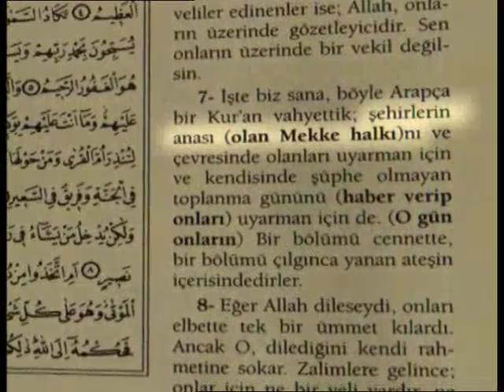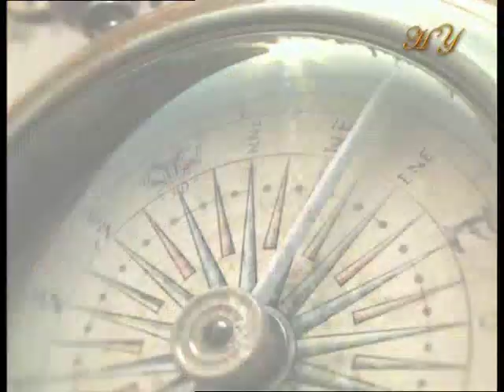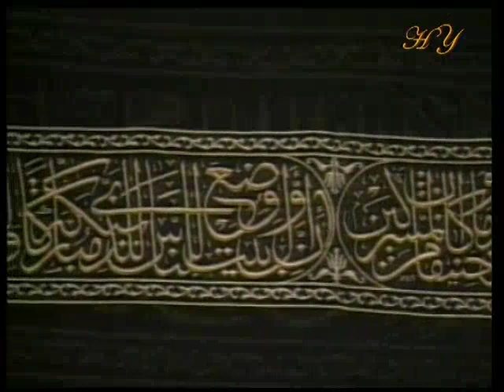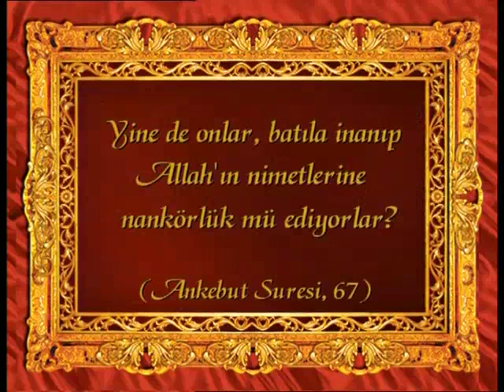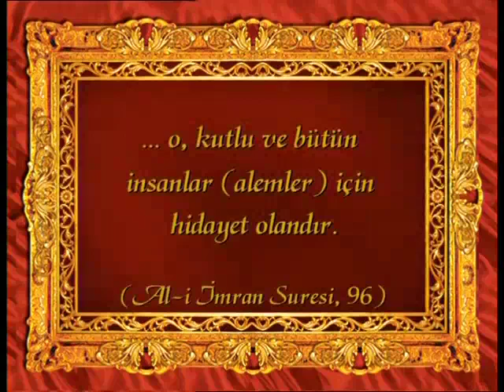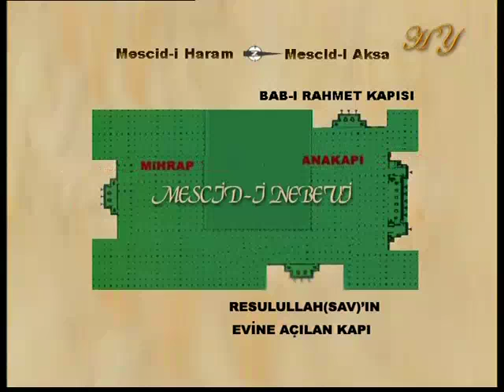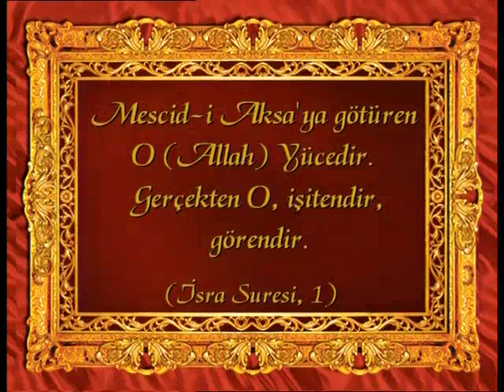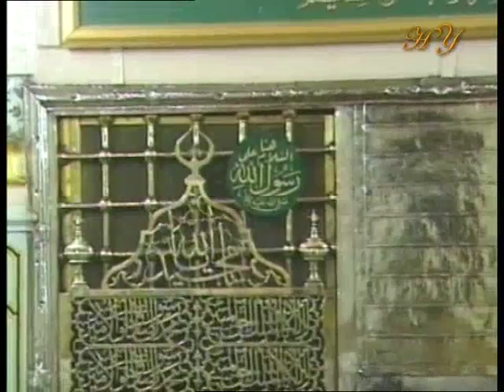Müslümanların üç kutlu mescidi